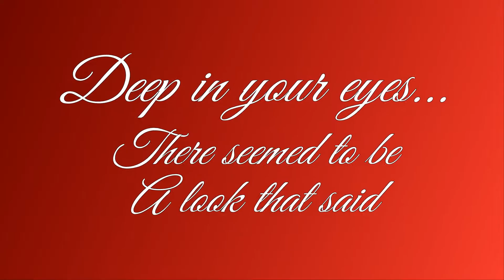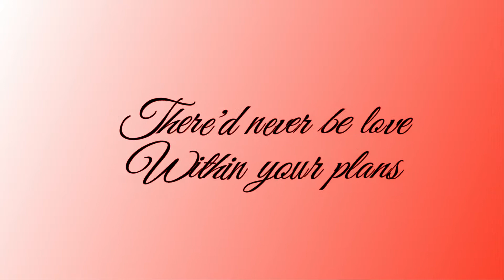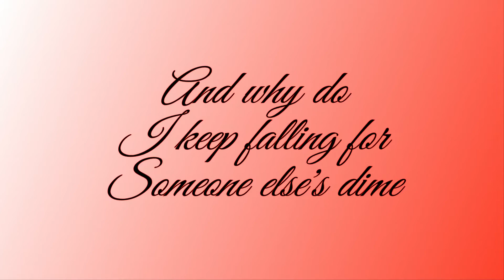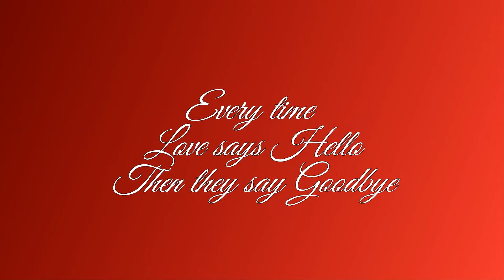JOE - "Good Girls" - Pictorial w-Lyrics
(1997) Beautifully written and produced song about New Love by the writing team of JOE and Joshua P. Thompson (Guitar, Composition, Production). Track# 4 of 12, Album Titled: All That I Am, the Platinum-certified second Album By JOE.